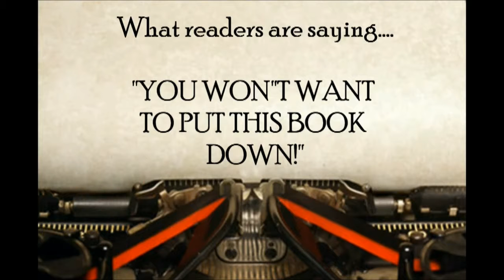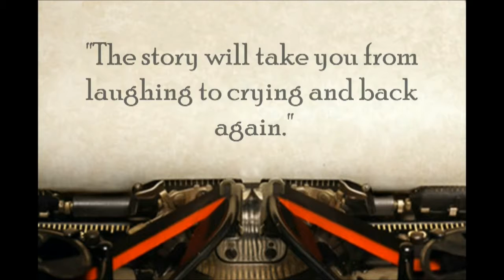The Vampire Game Discovery by les Bailey (blurb trailer)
Produced by Green Cloak Design